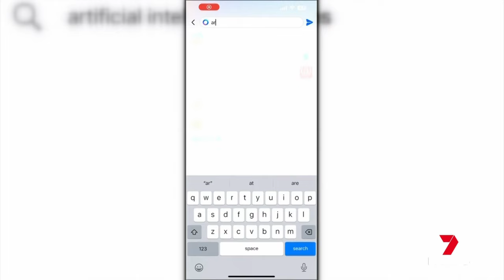Government looking at new rules to protect kids from artificial intelligence | 7NEWS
Some artificial intelligence tools could be banned under a new federal crackdown.

The government not ruling out a 'kill switch' for rogue technologies that are being used on unsuspecting customers.

7NEWS combines the trusted and powerful news brands including Sunrise, The Morning Show, The Latest, and 7NEWS.com.au, delivering unique, engaging and continuous coverage on the issues that matter most to Australians. Watch 7 News Australia full broadcasts and full episodes nightly at 6pm and weekdays at 11:30am and 4pm on Channel 7 and 7plus.